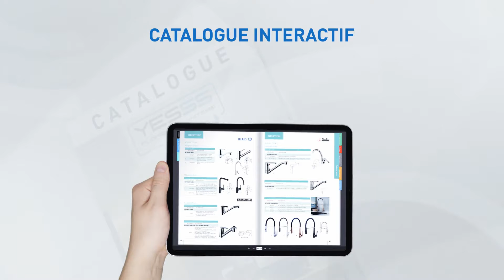Catalogue Plomberie 2022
Yesss Electrique